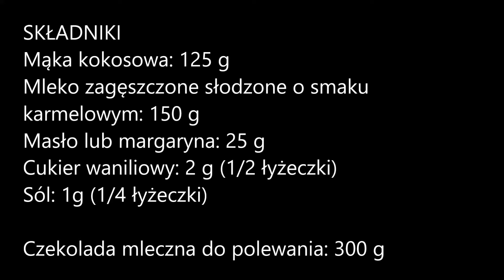🥥 Pyszny Batonik Mix BOUNTY i MARS (Kokos i Karmel) – Domowej Roboty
SKŁADNIKI
Mąka kokosowa: 125 g
Mleko zagęszczone słodzone o smaku karmelowym: 150 g
Masło lub margaryna: 25 g
Cukier waniliowy: 2 g (1/2 łyżeczki)
Sól: 1g (1/4 łyżeczki)

Czekolada mleczna do polewania: 300 g

Wymieszaj wszystkie składniki razem
Odstaw do lodówki na 15 minut
Formuj batoniki
Odstaw do zamrażarki na 20-30 minut
Rozpuść mleczną czekoladę
Batoniki polewaj mleczną czekoladą i ułóż na papierze do pieczenia
Odstaw do lodówki na 1 godzinę